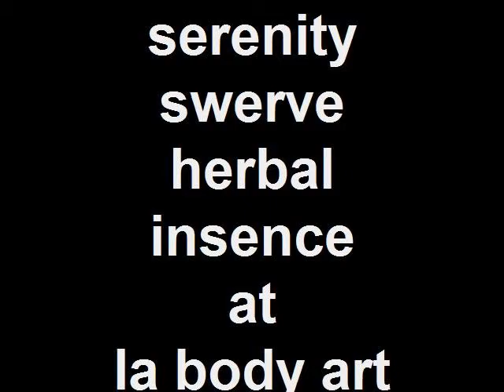herbal insence SERENITY AND SWERVE. WE HAVE IT